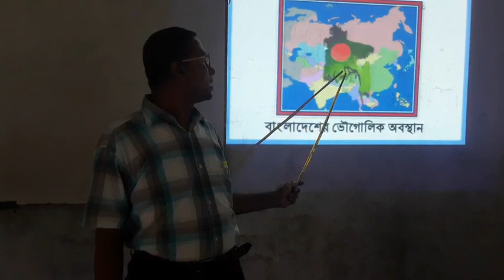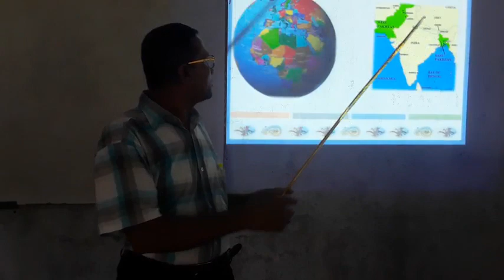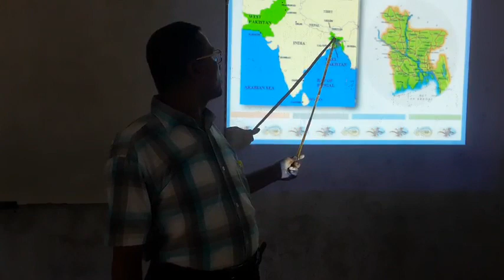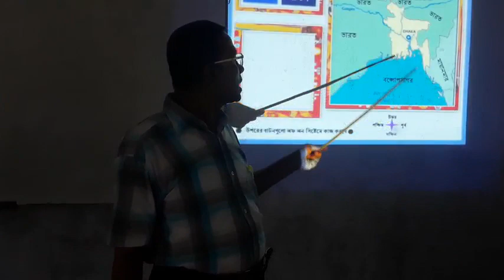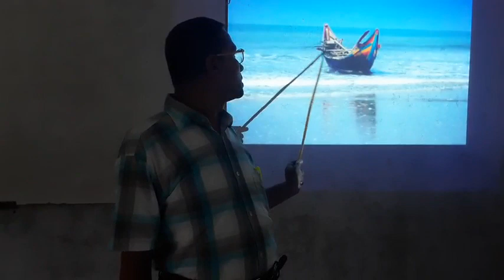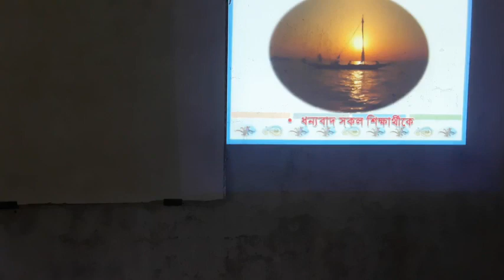শ্রণিঃ ষষ্ঠ, বিষয়ঃ বাংলাদেশ ও বিশ্বপরিচয়, পাঠঃ এশিয়া মহাদেশে বাংলাদেশের অবস্থান।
উপস্থাপনায়ঃ শ্যামল সরকার, সহকারী শিক্ষক, আন্ধারমানিক মাধ্যমিক বালিকা বিদ্যালয়,কচুয়া,বাগেরহাট।